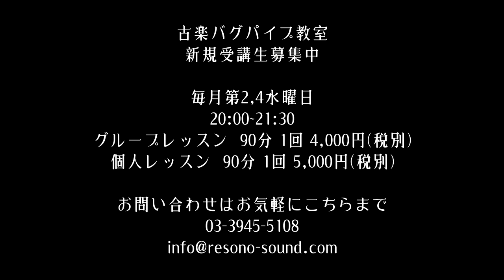Kalenda maya /近藤治夫(Haruo Kondo) バグパイプ演奏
Kalenda maya (comp.Raimbaut de Vaqueiras) performed by Haruo Kondo with Hümmelchen.
使用楽器：ヒュンメルヒェン

古楽バグパイプ教室・新規募集のお知らせ

入門クラス2名を募集いたします。

教室はグループレッスン方式で、楽器の構え方や呼吸法などの初歩的なことから始めます。講師は、バグパイプや様々な古楽器の演奏家・バグパイプ製作家の近藤治夫先生です。
ルネサンスタイプのバグパイプを使って、中世・ルネサンス時代のヨーロッパ音楽の演奏を楽しみましょう。
生徒さんに限り、近藤先生の作られたバグパイプを月額2,500円(税別)でレンタルできますので、楽器を持っていなくてもレッスンはもちろん日頃の練習までできてしまう魅力的な教室です。
入門クラスですのでバグパイプを触ったことのない方でも参加していただくことが可能です！

*開講日時
基本的に第2，4水曜日の月2回です。
*時間
20:00~21:30

*受講料 グループレッスン  90分 1回 4,000円(税別)
なおお一人の場合は個人レッスンとなり90分 5,000円(税別)となります。ご了承ください。

*バグパイプレンタル料 1ヶ月 2,500円(税別)

*講師 近藤治夫 先生
古楽バグパイプ演奏家・製作家。古楽器演奏家。
ヨーロッパ中世・ルネサンスの音楽を演奏する「ジョングルール・ボン・ミュジシャン」代表。
中世民衆音楽の担い手である「放浪楽師 = ジョングルール」に着目し、その社会的位置や演奏したであろう音楽について研究。1998年「ジョングルール・ボン・ミュジシャン」を結成、中世の放浪楽師の音楽・精神を現代にどう甦らせるかをテーマに、ライブハウス、ストリート等での演奏活動を展開。2002年、本邦初のバグパイプ工房「Atelier de la Cornemuse」を開設、演奏と並行して古楽バグパイプの製作を行っている。